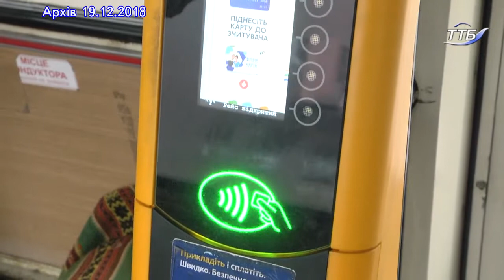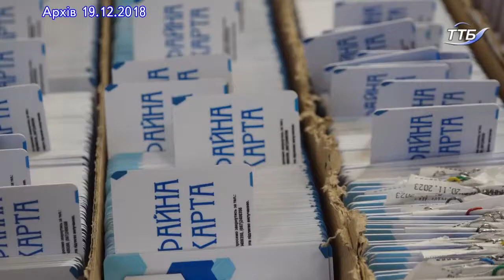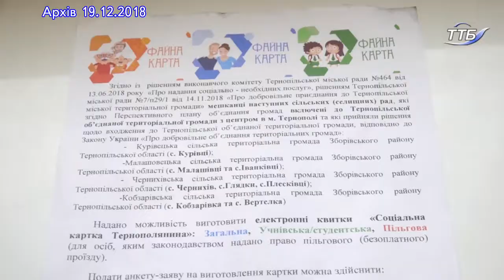У Тернополі на одну гривню подорожчав проїзд у міському транспорті під час готівкового розрахунку